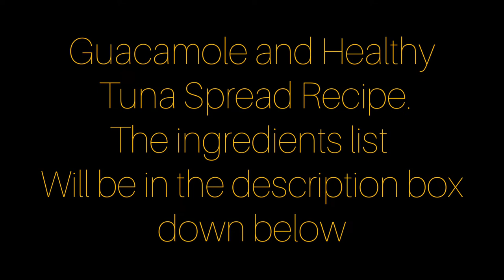Guacamole Recipe and Healthy Tuna Spread Recipe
Hey Fams..make ahead of time snack or meal ideas are a must especially when trying to eat healthier. Avocados has really good fat and tuna is a good source of protein.

Guacamole
1 Creamy Avocado
1 med onion finely chopped
1 Romain tomato take out the seeds and chopped
1 clove of garlic minced
 some cilantro/ shado beni
half of a lime
salt
black pepper/ cayenne

Tuna Spread
2 tins of Tuna chunks in water( completely drain the tuna over a collander)
1 large onion
3 pimento peppers/ flavour peppers/ sweet peppers
cilantro/ shado beni
chives
1 tbsp of cream cheese / mayonnaise
lime juice
salt
black pepper
lemon pepper
Mrs Dash original